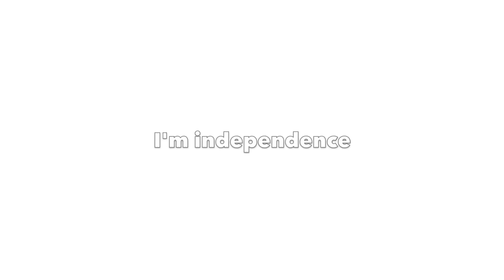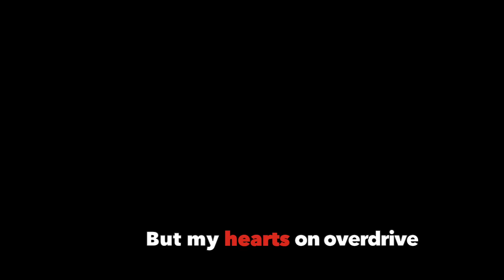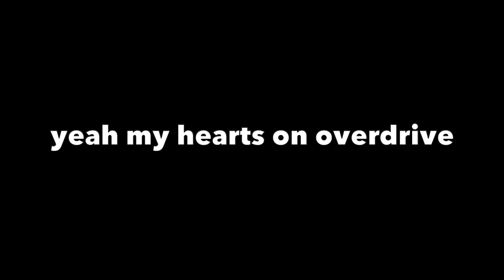Overdrive - Msp Version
Edited with: iMovie & Final Cut Pro
Recorded with: QuickTime Player
Add me:
🇸🇪: Whishes
🇬🇧: ytwhishy
🇺🇸: ytwhishy
🇹🇷: Milis